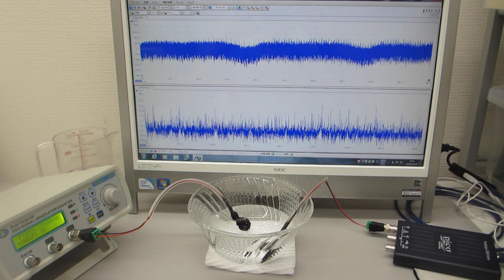超音波プローブ（超音波システム研究所 ultrasonic-labo）